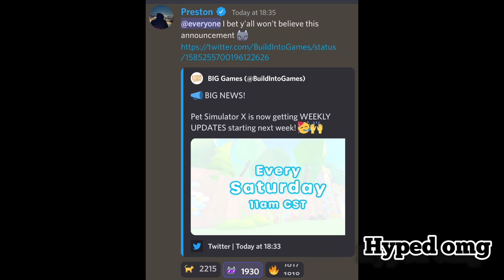OMG THIS IS WHAT EVERYONE WANTED! THANK YOU SO MUCH PRESTON | ROBLOX PET SIMULATOR X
𝕀'𝕞 𝕂𝕒𝕓𝕚𝕣'𝕤 𝔽𝕦𝕟𝕙𝕠𝕦𝕤𝕖 𝕒𝕟𝕕 𝕀 𝕞𝕒𝕜𝕖 𝕣𝕠𝕓𝕝𝕠𝕩 𝕧𝕚𝕕𝕖𝕠𝕤. 𝕀 𝕕𝕠 𝕚𝕥 𝕗𝕠𝕣 𝕪𝕠𝕦𝕣  𝕖𝕟𝕥𝕖𝕣𝕥𝕒𝕚𝕟𝕞𝕖𝕟𝕥 𝕤𝕠 𝕪𝕠𝕦 𝕤𝕞𝕚𝕝𝕖 𝕨𝕙𝕖𝕟 𝕪𝕠𝕦 𝕨𝕒𝕥𝕔𝕙. 𝕀 𝕣𝕠𝕔𝕜 𝕪𝕠𝕦 𝕤𝕙𝕠𝕔𝕜.

Membership: don't have
Starcode(Roblox): nope
Robux : less than 100
Group: No bro :(

Hate me : Cadu remix!